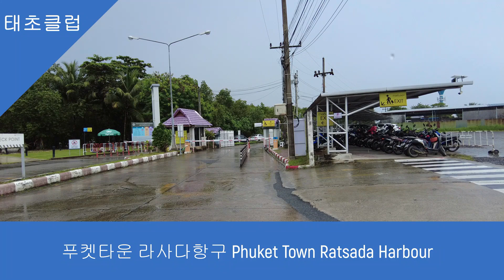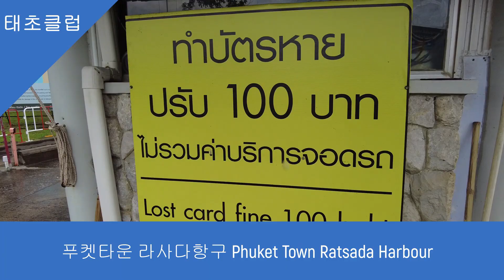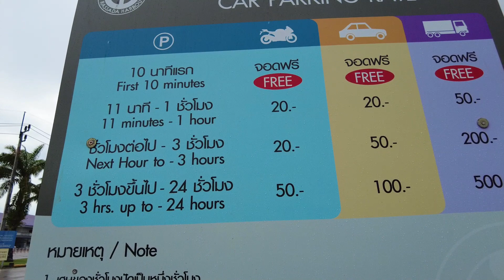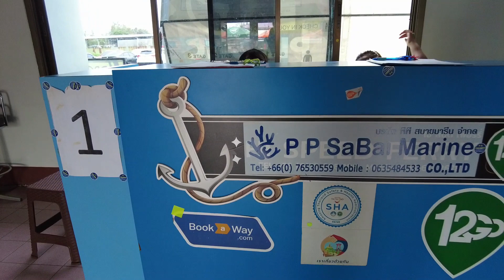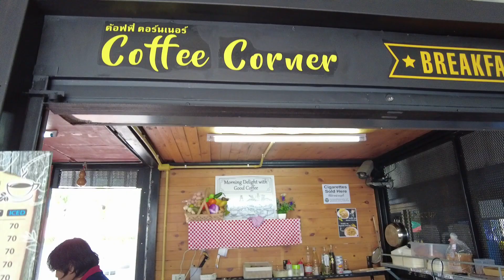푸켓타운 라사다항구 Phuket Town Ratsada Harbour Sat Sept23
푸켓타운 라사다 항구는 푸켓타운 동쪽에 위치하며, 코시레 섬인근에 위치합니다. 푸켓공항에서 라사다 항구까지는 미터택시, 공항버스등을 타고 이동이 가능합니다. 공항버스는 버스터미널 종점에서 내린후 볼트택시, 툭툭이등을 타고 이동가능하며 요금은 대략 100-200 바트 정도입니다.  푸켓공항에서 라사다 항구까지 소요 시간은 대략 1시간입니다. 파통비치에서는 약 1시간, 카론,카타에서는 1시간 10분내지 1시간 20분 소요 됩니다.

푸켓타운 라사다 항구는 주차장을 갖추고 있으며, 10분까지는 무료, 10분에서 1시간까지는 20바트, 이후 3시간까지는 추가 20바트입니다. 1일 100바트입니다. 푸켓타운 라사다 항구에서는 피피섬, 크라비 아오낭비치, 코란타등으로 가는 페리보트등을 탈 수 있습니다. 주로 피피섬으로 가는 스피드보트, 페리보트를 이용합니다.

라사다 항구내에는 태국요리 레스토랑, 미니마트,햄버거, 샌드위치등을 구입할 수 있는 카페, 커피점이 있습니다. 태초클럽 라사다 항구 픽업서비스 장소는 건물내 코너커피(Corner Coffee)입니다. 라사다 항구내에는 ATM기기가 있으며, 다양한 보트회사 카운터가 있습니다.